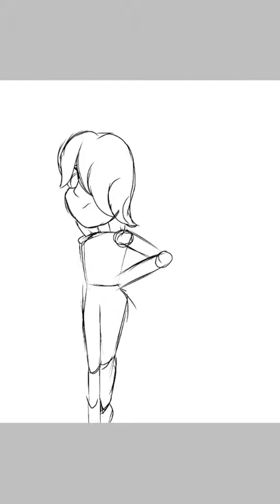FanRegen- Blue Pearl